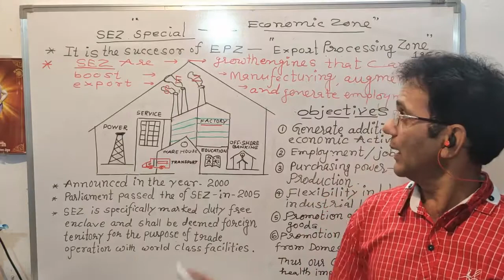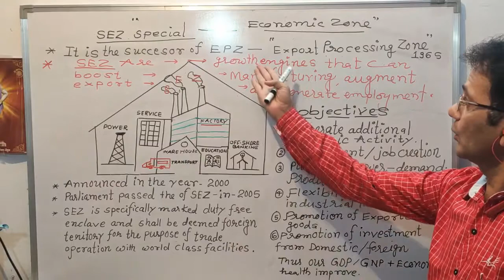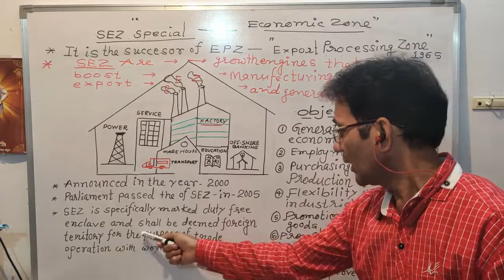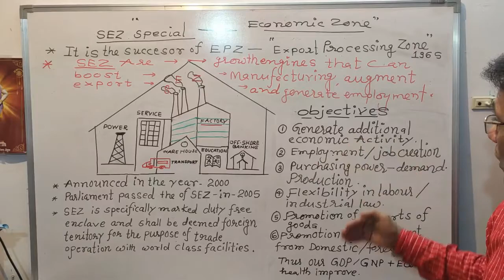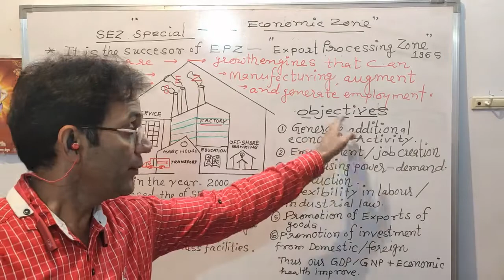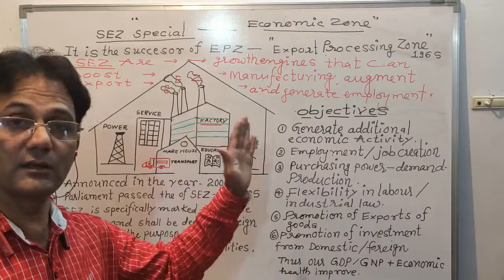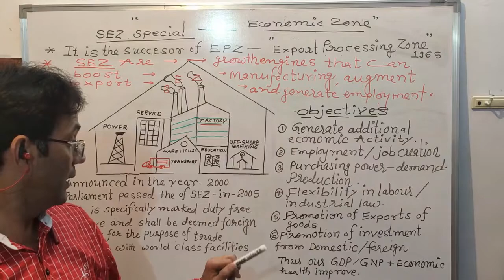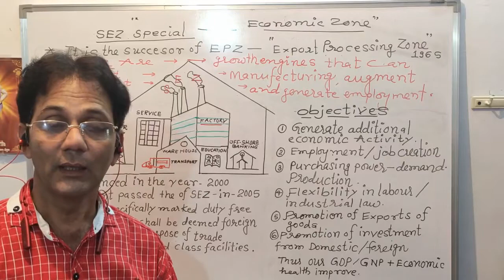Special economic zone | ECONOMIC CLASS 10TH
SEZ (Its definition and objectives)